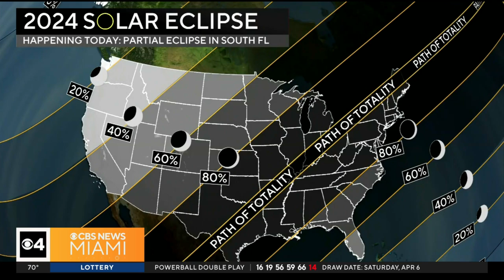South Florida readying to view partial solar eclipse Monday afternoon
KC Sherman says if you plan to view the eclipse, you will need special glasses so you don't harm your eyes.